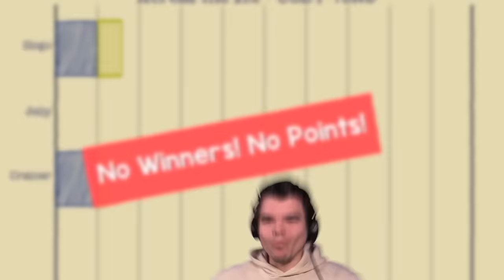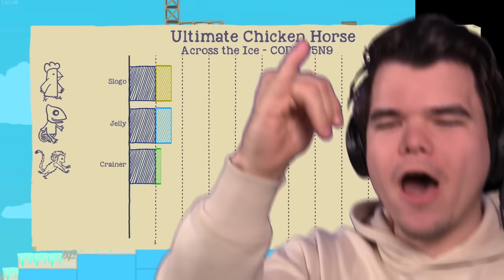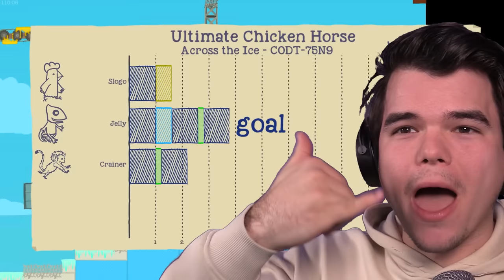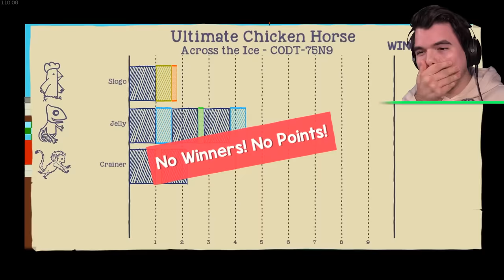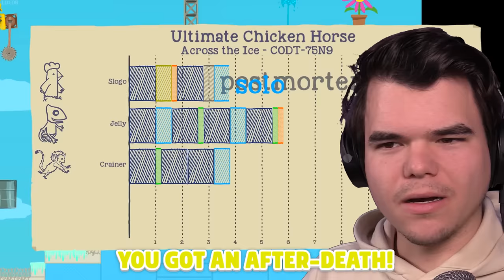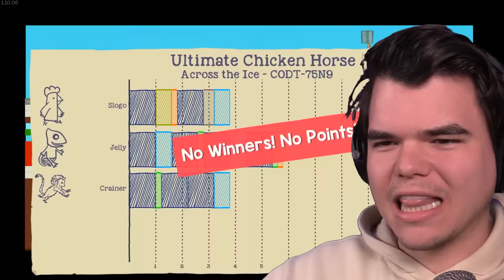Finish Without GETTING CAUGHT By The GIANT BEE! (Ultimate Chicken Horse)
🛒 MERCHANDISE!

👪 MY FRIEND!